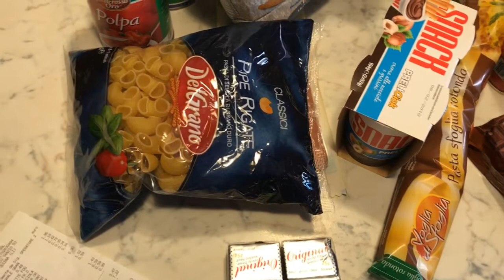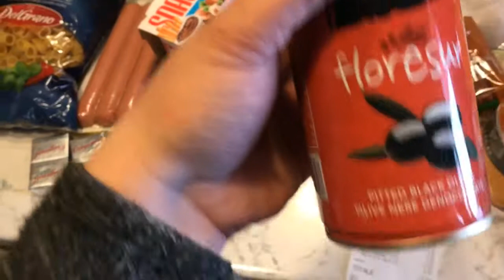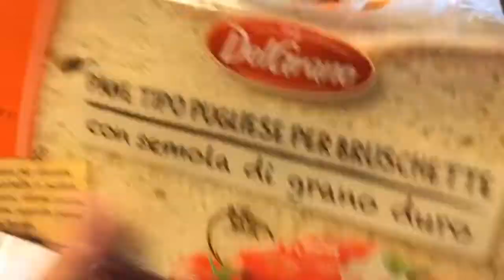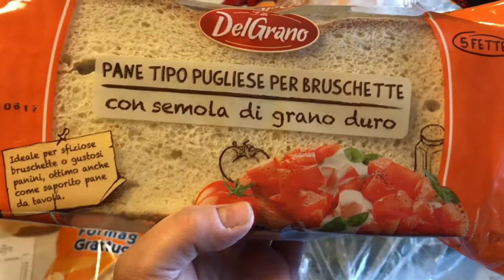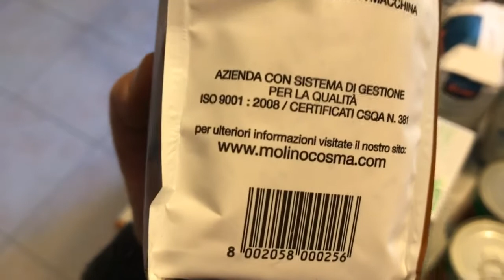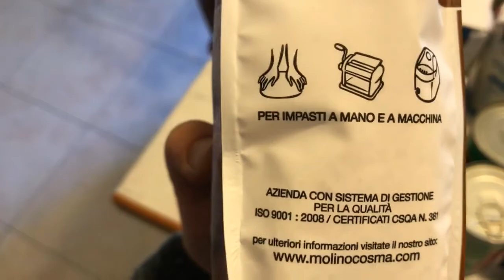Video Spesa Idla